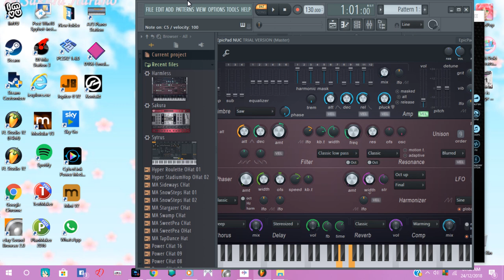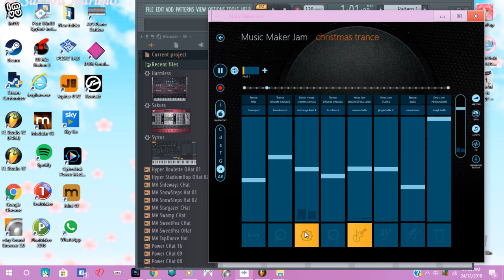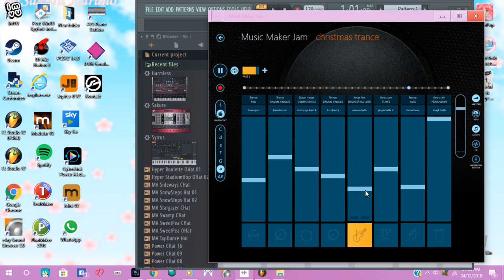christmas trance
trance christmas mixed by myself
fl studio and music maker jam